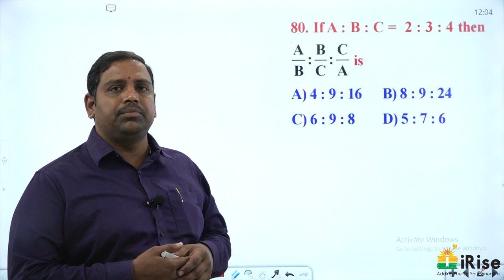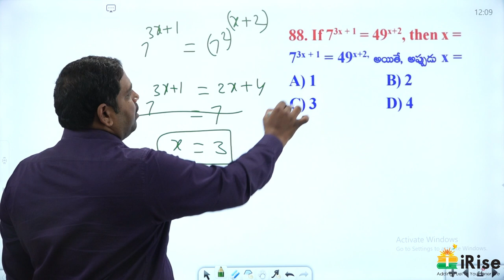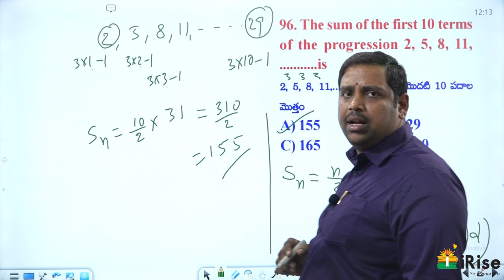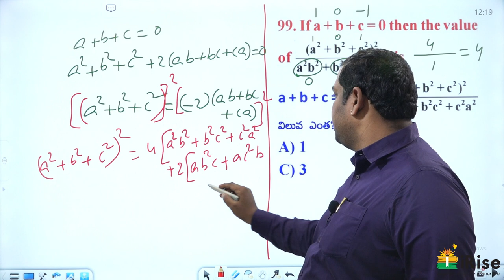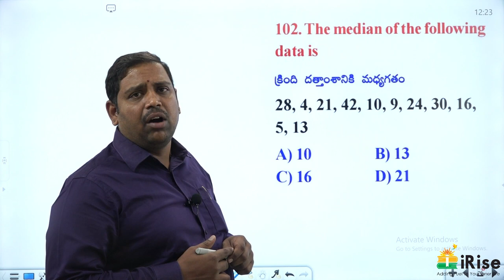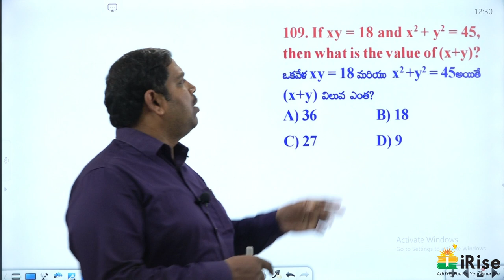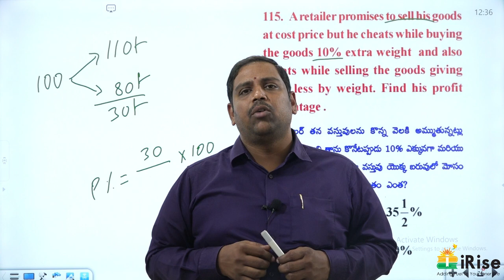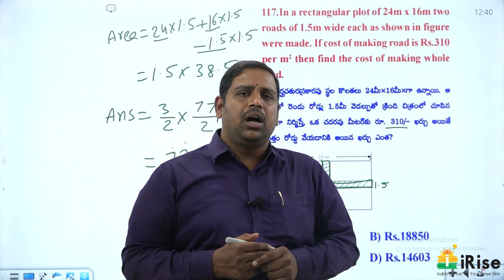RRB NTPC CBT-2 Mock Test -6 Paper Explanation Part-2 (PDF also Available)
RRB NTPC CBT-2  Mock Test -6  PDF ALONG WITH SOLUTIONS

ORG CODE:
FFKFO

FOR WEB ACCESS
you can login by using web.classplusapp.com in your browser, after that you need to enter FFKFO as org code and your phone number, you will get an OTP on your  phone number, by entering the received you will be able to login onto the web version.

 Rajashekar sir's Arithmetic Classnotes, Bilingual (TM/EM) [paperback] K Rajashekar [Jan 01, 2021], for ₹320.00 via @amazon